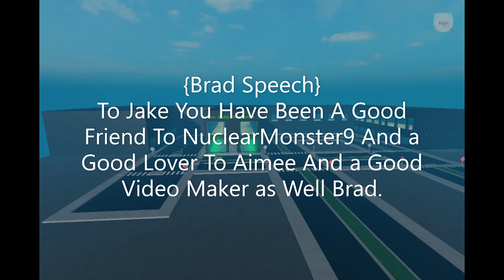Jake Robloxian Tribute Video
He Has Sadly Passed Away Due To Lung Cancer So We Make a Honour To Him